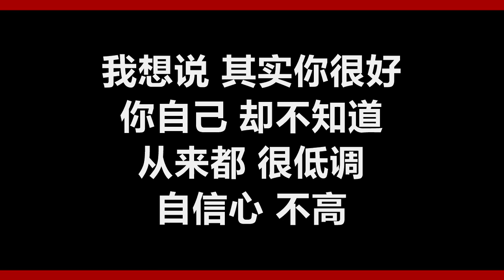梁静茹 - 《暖暖》 [歌词]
梁静茹
《暖暖》
作词：李焯雄
作曲：人工卫星 (韦国元&郑雅云)
编曲：洪敬尧

都可以　随便的　你说的　我都愿意去
小火车　摆动的旋律
都可以　是真的　你说的　我都会相信
因为我　完全信任你

细腻的喜欢　毛毯般的 厚重感
晒过太阳　熟悉的 安全感
分享热汤　我们两支汤匙 一个碗
左心房　暖暖的 好饱满

我想说 其实你很好　你自己却不知道
真心的对我好　不要求回报
爱一个人　希望他过更好
打从心里 暖暖的　你比自己更重要

细腻的喜欢　你手掌的 厚实感
什么困难　都觉得 有希望
我哼着歌　你自然的 就接下一段
我知道　暖暖 就在胸膛

从来都很低调　自信心不高

你不知道　真心的对我好　不要求回报
我也希望 变更好